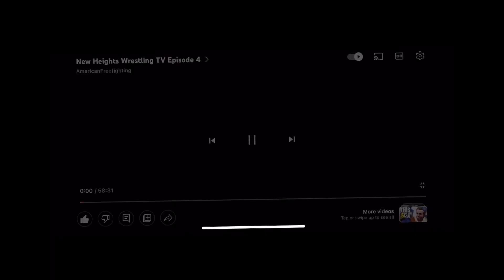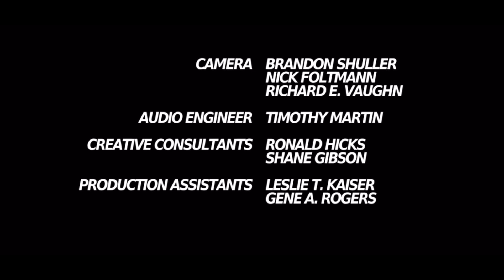A side show and a Hoss Battle | NHW Classic 30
-Micheal Steele has a huge opportunity in the main event.
-CB Slade gives us an update on how he is since the Hoss Bryant Double cross.
-Tweedle Die and Wayne Van Dyke vs Michael Patrick and Ray
- Micheal Steele vs Waylon Barley